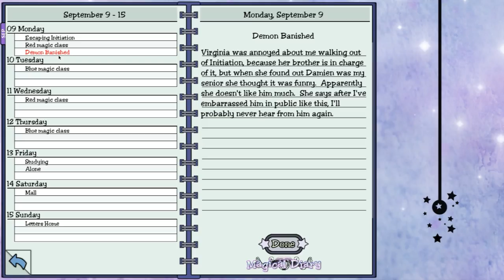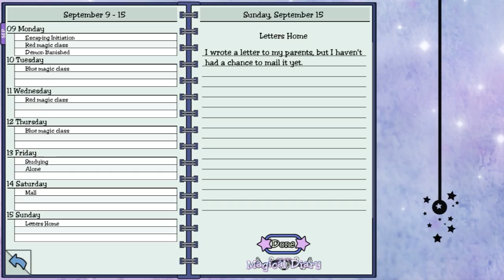Let's Play Magical Diary - Part 4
You have been invited to attend a magical school. You can make new friends, learn spells, face exams, run for class office, and try to find a date for the May Day Ball.

Occasionally I am sent review copies of games in order to review and showcase them on my channel. My acceptance of these has no influence as to my opinion of these games and I will always review and commentate as if I had purchased from my own pocket. I always try to disclose whether a game was sent for me to review however there may be occasional oversight. As such, if there is doubt, it is best to assume that the game was sent for review consideration.